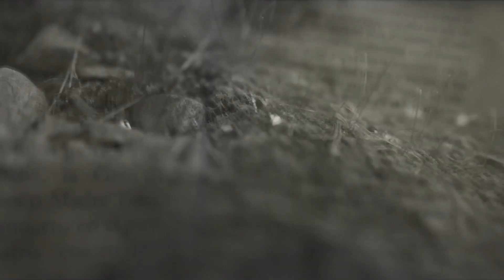Booze Serpent-Resurrected in Chapman Labs (Official Music Video)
Booze Serpent - Resurrected in Chapman Labs  Taken from the 'Slices Of Death' album.
 CD Available soon on Plague Demon Records.

 Slices Of Death will be released on 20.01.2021

This Death Metal master of horror brings you 9 tracks of alcohol fueled terror. Drunk on metal, and Horror Movie / H.P. Lovecraft themed blasting old school death metal. This release will bring you nightmares, blood and booze. Beware these Slices Of Death!

Lyrics :
when the dark moon rises i’ll go to the grave
i need to find  the flesh it should be very fresh
now i drag the body to my lab
reflection of fresh body
on the dissection table
now is time to inject the eternal source
i know secrets of the life  and death
now it is time give him life ..

Credits:
Vocals & Bass & Guitars : Serpent
Keys : Burak Ulugüney
Drums : Cezary Borawski

To hear more from Booze Serpent and many other Death and Black Metal bands.